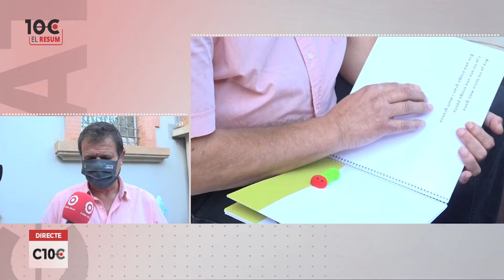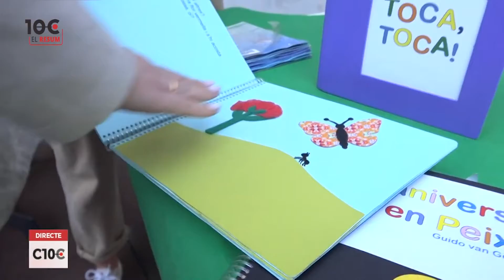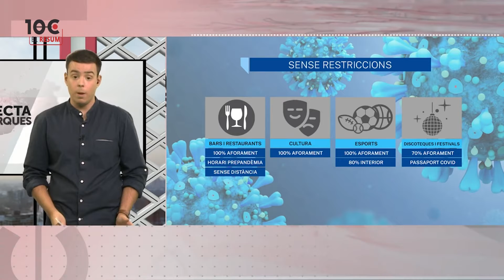10COMARQUES: Resum setmanal (15/10/2021)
Resum setmanal amb les millors connexions del Connecta10Comarques.